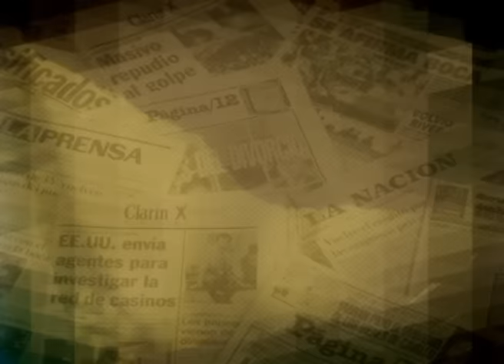Com Tel con la Novia Votante 26 10